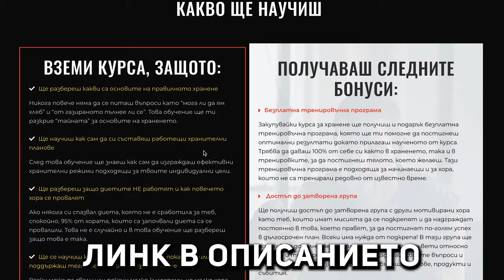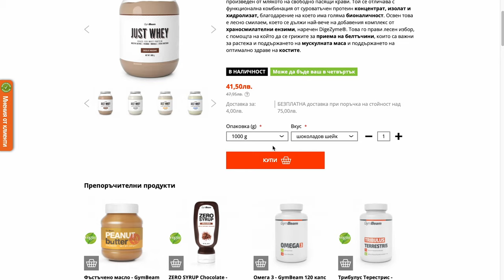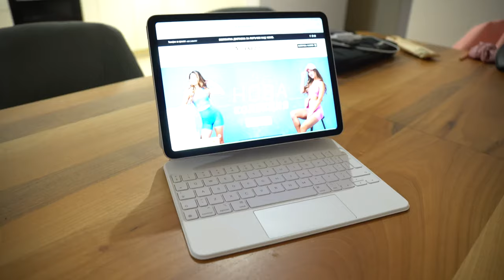КАК СЕ ВЪРНАХ ВЪВ ФОРМА СЛЕД ПОЧИВКА 😏 ДЕН от ЖИВОТА МИ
В този влог ще ви покажа как изглеждам в момента и колко килограма свалих през последните месеци, и каква всъщност разлика придават те. Ще видите също рутината ми при домашната грижа за косата след боядисването и още интересни неща - приятно гледане! ❤️